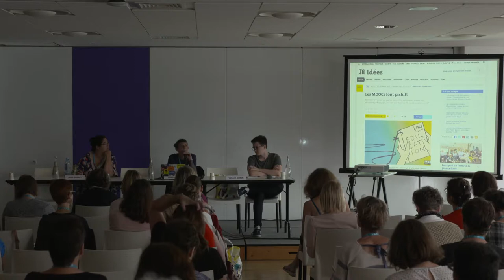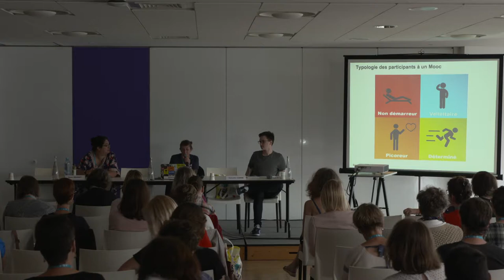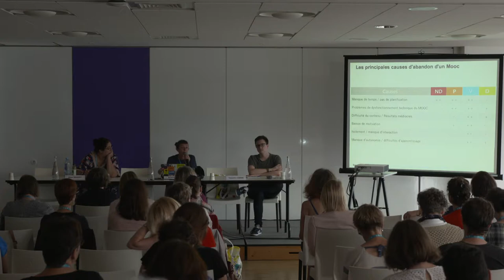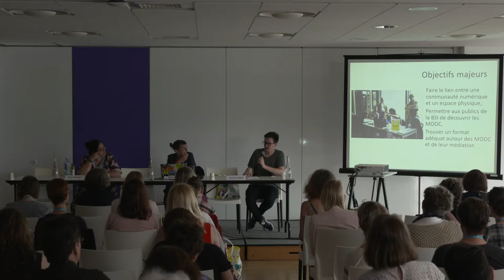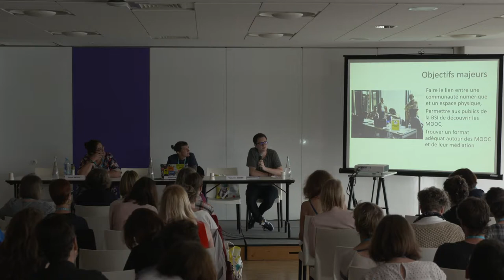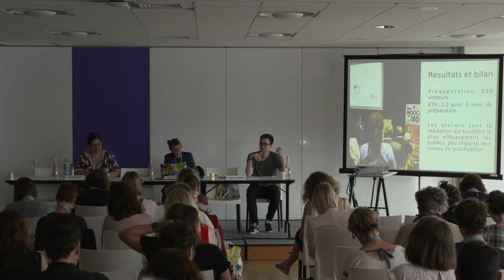Congrès ABF 20018 - Accompagner les citoyens dans la formation avec les Moocs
64e congrès de l'ABF
À quoi servent les bibliothèques ?
7 au 9 juin 2018 à La Rochelle

Samedi 9 juin - 9h

MODÉRATRICE
Anne-Gaëlle Gaudion, bibliothécaire formatrice

INTERVENANT·E·S
Vincent Caron, chargé de projet "Adopte un MOOC" à la bibliothèque des Sciences et de l’industrie

Anne Baudot, chargée de l’accompagnement aux Moocs à la médiathèque Gilbert Dalet de Crolles